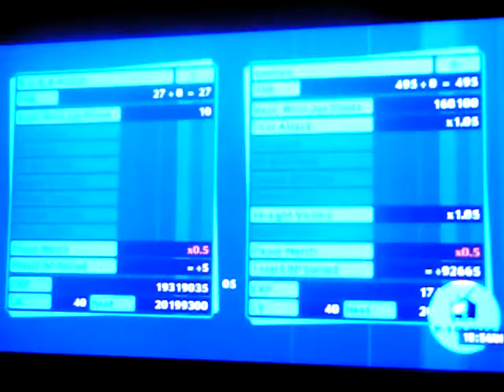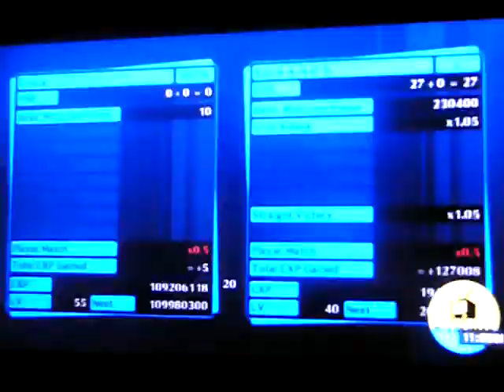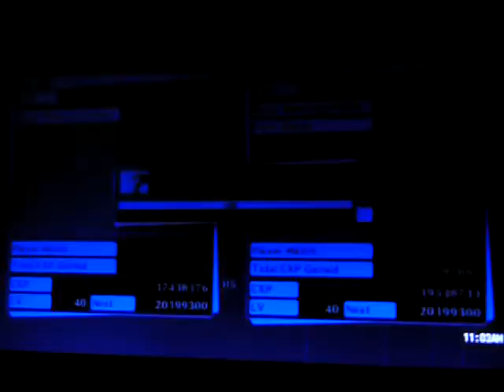P4U2: Online Casual Perpisahan Pt.2